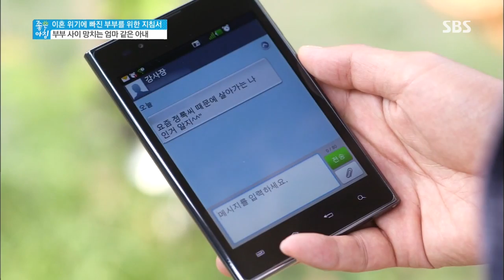[SBS] Good Morning ep.4221 #4(7)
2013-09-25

▶상담사로 일하는 백혜경&강동우 부부의 경험이 녹아있는 이야기들부터 부부가 상담했던 사람들의 사례 공개
▶누구나 찾아오는 갱년기의 위기에 있는 부부가 바뀌고 싶다면 아내는 우울증. 남편은 호르몬 테스트를 하라!
▶과거 정서적 교감과 사랑을 나누지 못한 남자는 나이 들어서 아내에게 버림받는다? 부부간 대화의 중요성
▶다양한 이혼사유 위기의 부부들을 위한 백혜경&강동우 부부가 제시하는 관계개선을 위해 힘 쓸 수 있는 방법